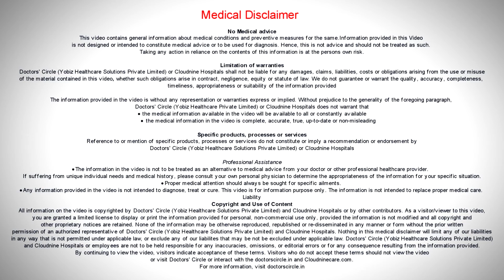Diagnosis of PCOS|Tests, Patient symptoms to watch out ! - Dr.Sahana Deshpande of C9|Doctors' Circle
In any patient diagnosed with polycystic ovarian disease, we see any patient who walks into the clinic will be overweight. They would have gained this weight suddenly and over a few  months of  6 to 7 months  and  during this time they would have had stressful time and  this will add to their  weight. This  weight will lead to irregular periods and  lead to complaints and also a androgenic forms like   having acanthosis nigricans that is  blackening of the nape of the  neck, blackening  at the axilla  and other  parts of the  groin. Along with this we see androgenic alopecia, that is  decreased hair on the scalp these are  the things  we  look at the patient. Along with this we see truncal obesity, that is in gents we see more fat in the abdominal area. In female pattern of fatness in the curvy region that is at the hips, but in the gents the obesity comes in the  trunks that is  because of the male hormone ah is  increased in patients with PCOS.
acanthosis nigrican